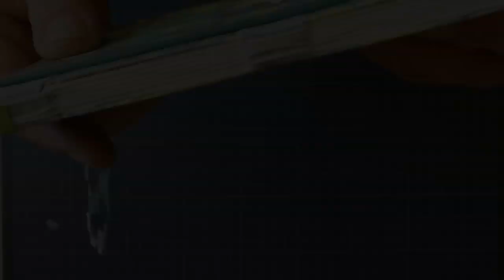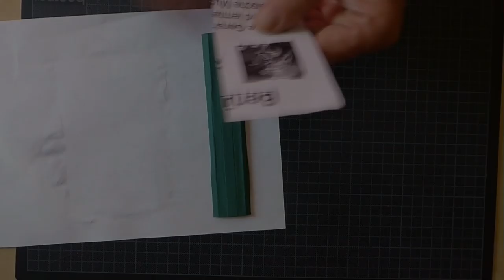Tunnelbindung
This bookbinding  technique is  a mixture from

The book is bound in signatures with flat opening, it has headbands and overhanging boards.